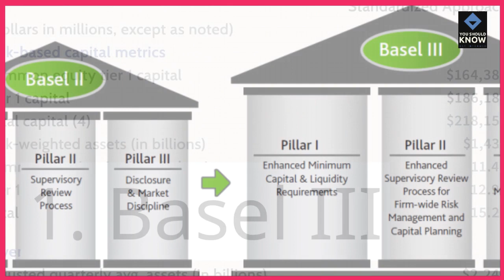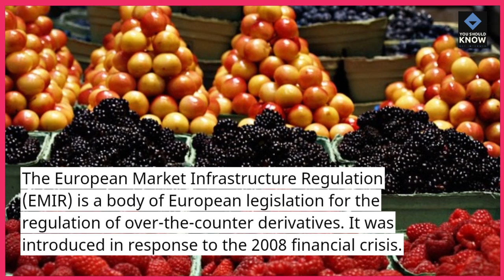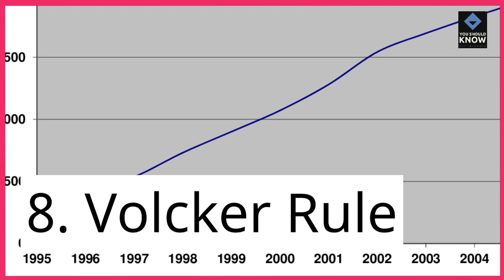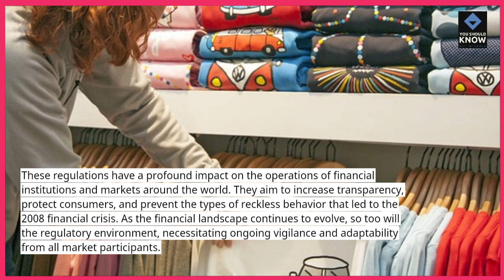Top 10 Financial Regulations Impacting Global Markets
Examine key financial regulations and regulatory frameworks affecting global markets, including banking regulations, securities laws, anti-money laundering measures, and consumer protection policies.